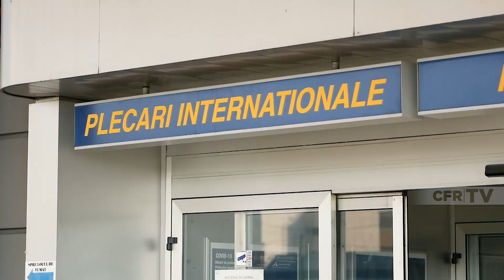MAGAZIN NOU ÎN AEROPORT!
🇱🇻 Veste excelentă pentru CFR-iștii care călătoresc! 🛒Începând de astăzi vă puteți achiziționa articole promoționale cu sigla echipei noastre și din Aeroportul Internațional "Avram Iancu" Cluj - Magazinul Relay, terminalul plecări internaționale!